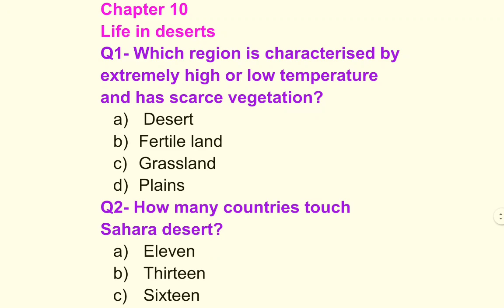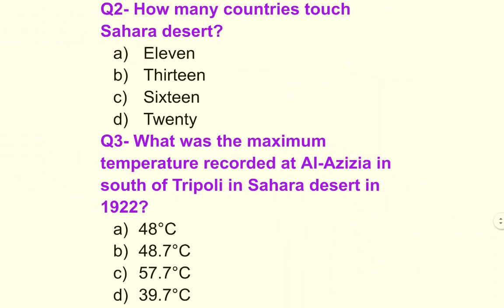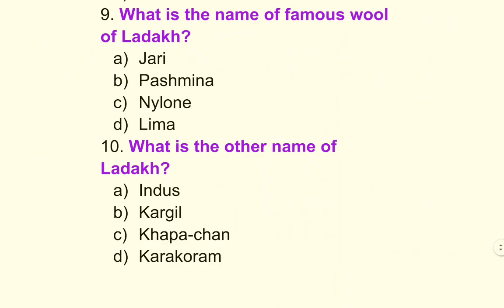Class 7 10 MCQ